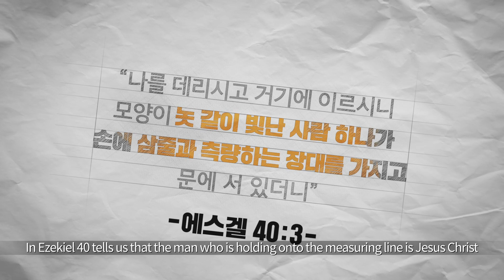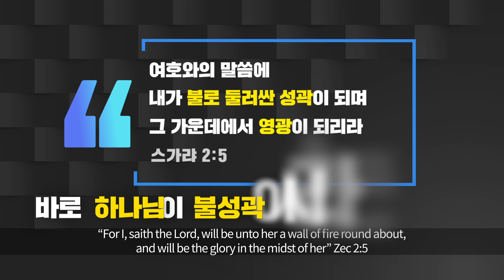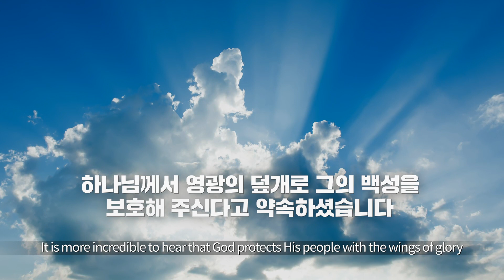[사랑의교회 3분 미라클|ENG.CN] 제3 환상:성곽 대신 불 성곽으로The 3rd Vision:Instead of Just a Wall,Through a Wall of Fire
스가랴 2장 1~5절 | 오정현 목사

1 내가 또 눈을 들어 본즉 한 사람이 측량줄을 그의 손에 잡았기로
Then I looked up-and there before me was a man with a measuring line in his hand!

2 네가 어디로 가느냐 물은즉 그가 내게 대답하되 예루살렘을 측량하여 그 너비와 길이를 보고자 하노라 하고 말할 때에
I asked, 'Where are you going?' He answered me, 'To measure Jerusalem, to find out how wide and how long it is.'

3 내게 말하는 천사가 나가고 다른 천사가 나와서 그를 맞으며
Then the angel who was speaking to me left, and another angel came to meet him

4 이르되 너는 달려가서 그 소년에게 말하여 이르기를 예루살렘은 그 가운데 사람과 가축이 많으므로 성곽 없는 성읍이 될 것이라 하라
and said to him: "Run, tell that young man, 'Jerusalem will be a city without walls because of the great number of men and livestock in it.

5 여호와의 말씀에 내가 불로 둘러싼 성곽이 되며 그 가운데에서 영광이 되리라
And I myself will be a wall of fire around it,' declares the LORD, 'and I will be its glory within.'